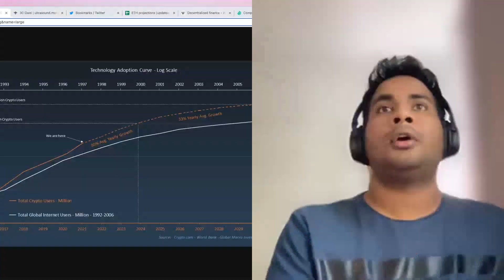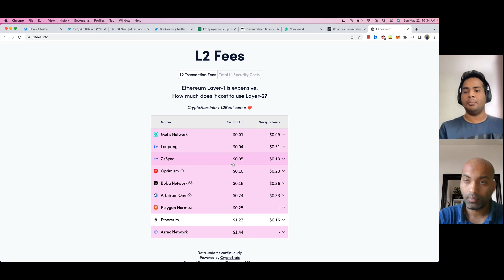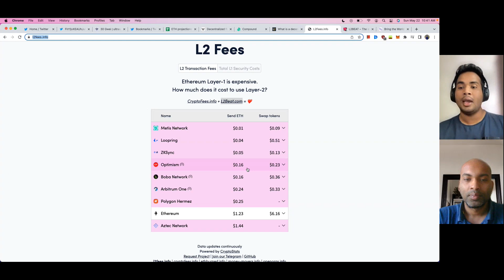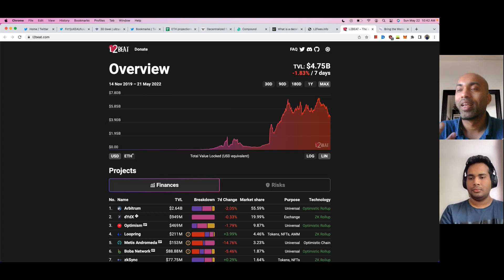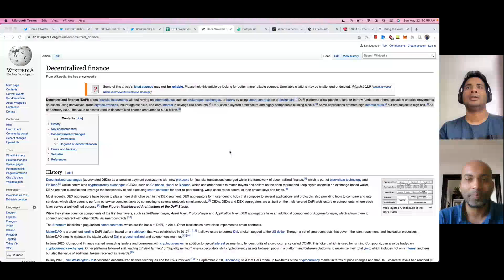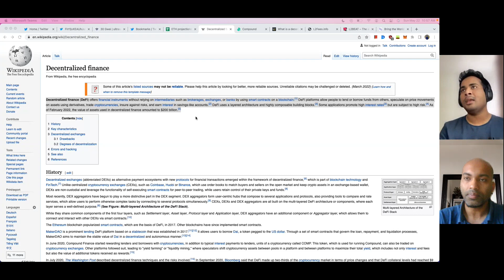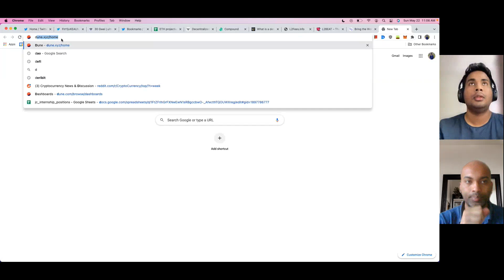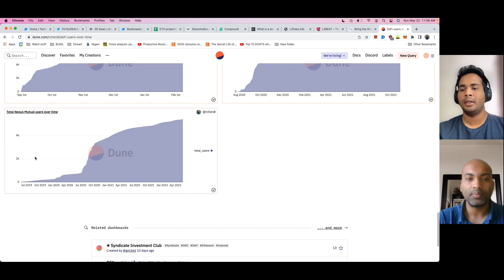Open discussions : Blockchain and crypto market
Hi Guys !
Welcome To My New Video

Blockchain or cryptocurrency tends to be popular concepts among tech enthusiasts. It is very difficult to explain everything in one video but tried to summarize the critical aspects to it.